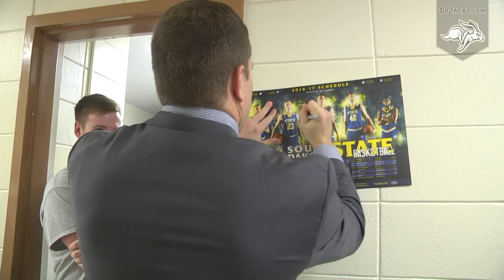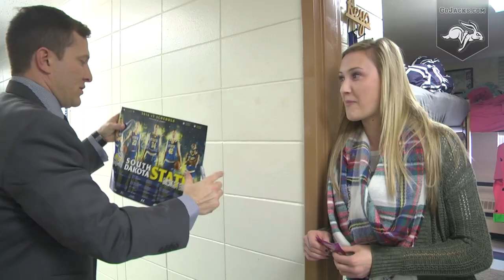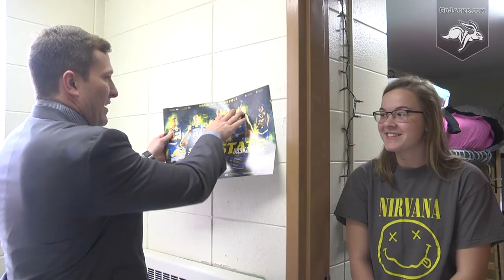TJ Trick or Treating (10.31.2016)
South Dakota State Men's Basketball Head Coach TJ Otzelberger greeted students with candy and posters for Halloween.